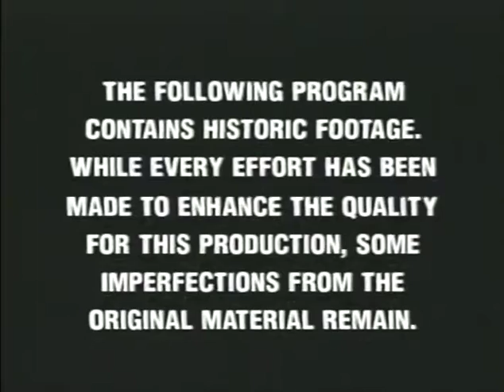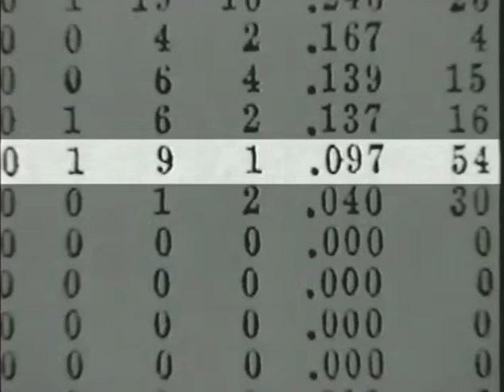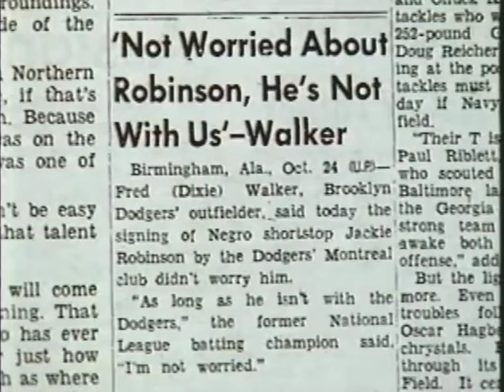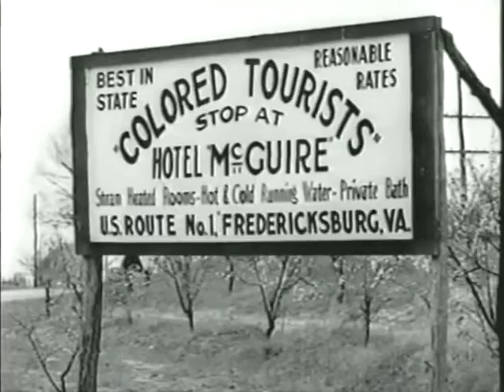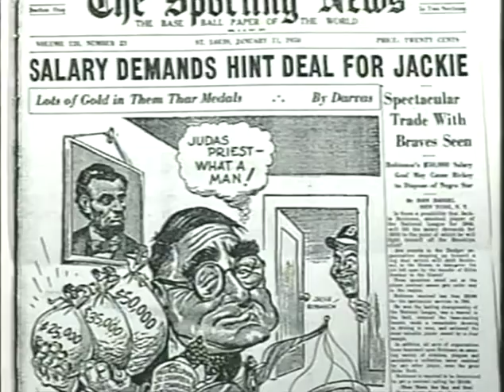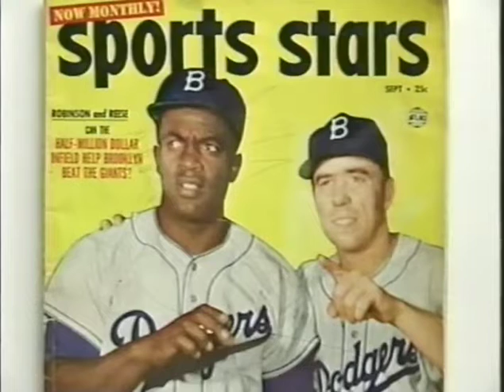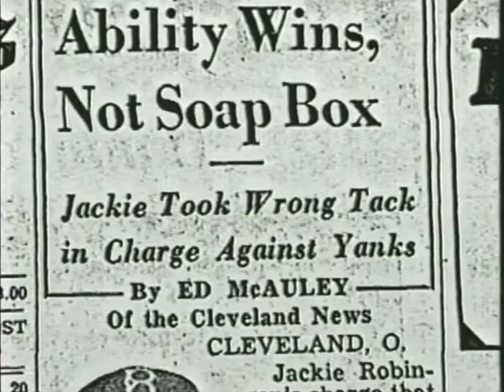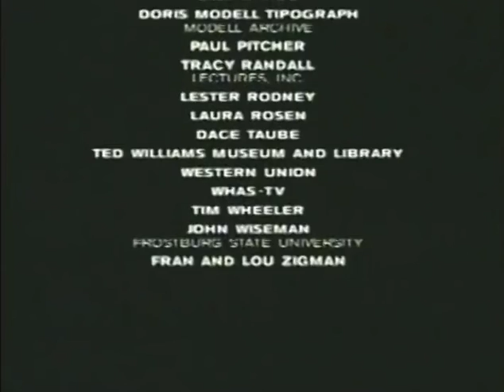The Brooklyn Dodgers. The Original America's Team. Twilight at Noon. The Jackie Robinson Story.